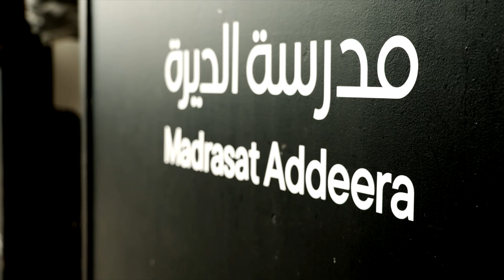AlUla Design Award | Paris Design Week Recap جائزة العلا للتصميم | لقطات من أسبوع باريس للتصميم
As we reflect on our time at Paris Design Week, we are so proud to have shared the AlUla Design Award, Madrasat Addeera Editions, and our upcoming design initiatives with the world.

ختامًا.. فإننا نشعر بالفخر لما قدمناه في أسبوع باريس للتصميم من إقامة جائزة العلا للتصميم، وعرض إصدارات مدرسة الديرة، وكافة المبادرات الأخرى المستقبلية أمام العالم

فنون_العلا#
جائزة_العلا_للتصميم#
مدرسة_الديرة#
أسبوع_باريس_للتصميم#